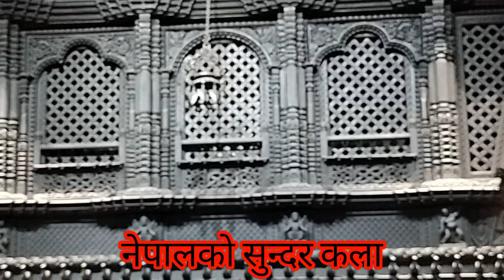Our dear country Nepal is full of beauty ||Chandragiri Darshan, Part-2